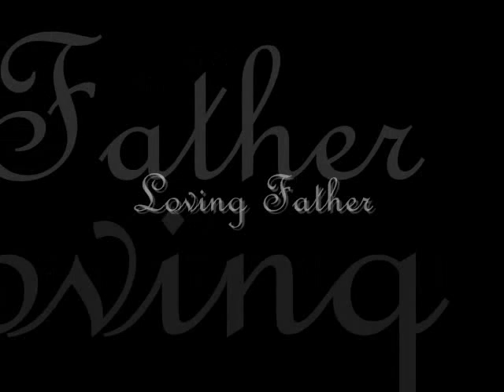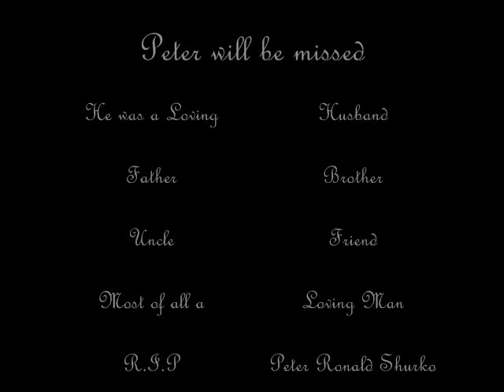Peter Ronald Shurko 07 23 2009 0001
peter shurko will rip